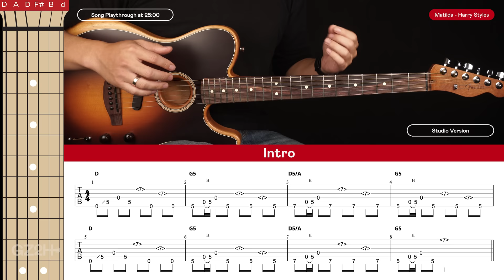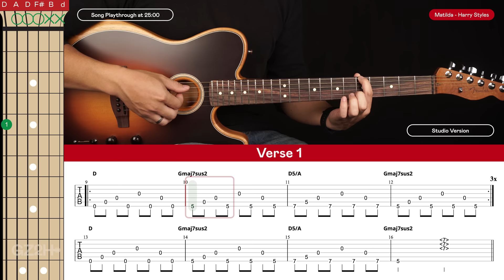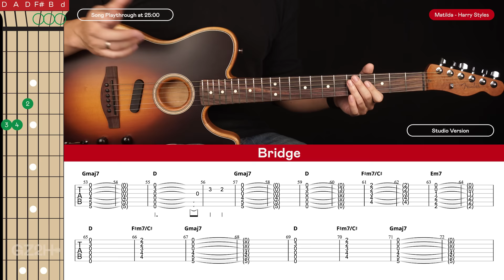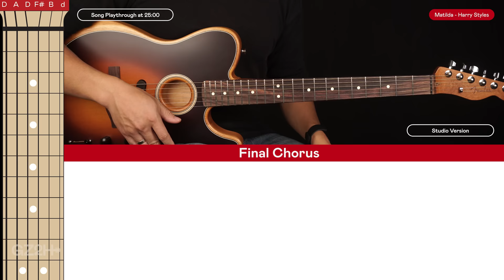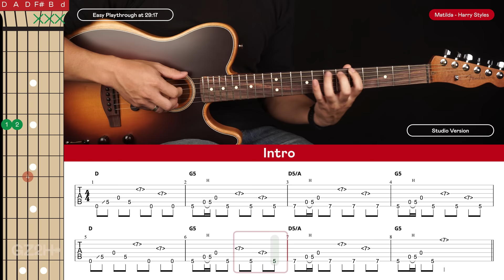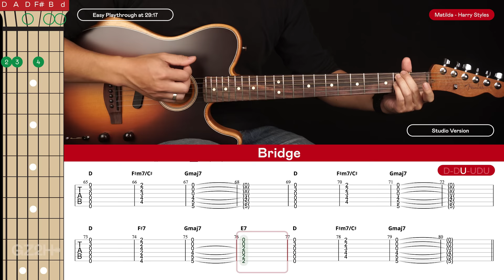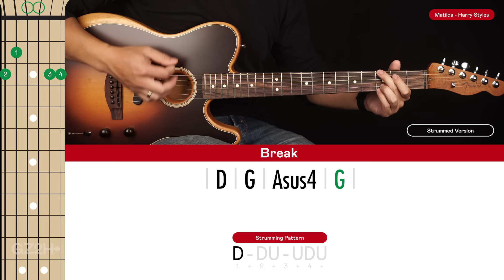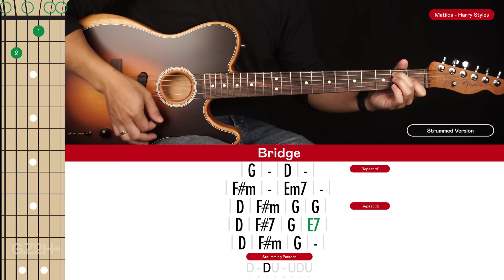Matilda Guitar Tutorial - Harry Styles Guitar Lesson |Fingerpicking + Easy Standard Tuning Version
Welcome to this Matilda Guitar Tutorial by Harry Styles!
This is probably my favourite track from his new album - Harry's House. It's got a beautiful acoustic fingerpicking riff for the intro and it incorporates some really fun natural harmonics. In this lesson I'll teach you 2  different versions of playing this song. The first method is the studio version that requires you to detune your guitar to Open D6 tuning which is as follow - D A G F# B d

The second method is an easy strummed version if the fingerpicked version is too hard or if you don't want to detune your guitar.

🎸► Guitar In This Video Fender Acoustasonic Player Tele

00:00 LESSON PREVIEW
01:43 INTRO RIFF
07:39 VERSE 1 RIFF
10:18 CHORUS 1 RIFF
11:46 BREAK RIFF
11:53 VERSE 2 RIFF
13:17 CHORUS 2 RIFF
14:16 BRIDGE RIFF
18:34 FINAL CHORUS RIFF
19:46 INTRO/VERSE/BREAK CHORDS
20:56 CHORUS CHORDS
21:45 BRIDGE CHORDS
24:04 FINAL CHORUS CHORDS
25:00 SONG PLAYTHROUGH (STUDIO VERSION)
29:17 SONG PLAYTHROUGH (STRUMMED VERSION)

Big thanks to Eric Ben for his vocals on this track, check out his Youtube channel